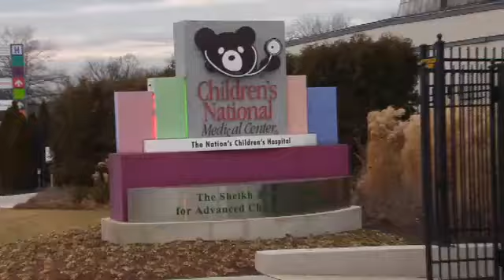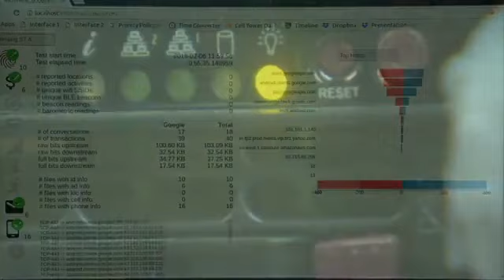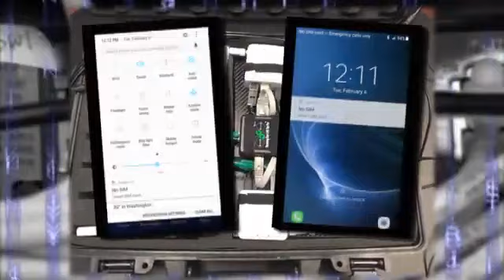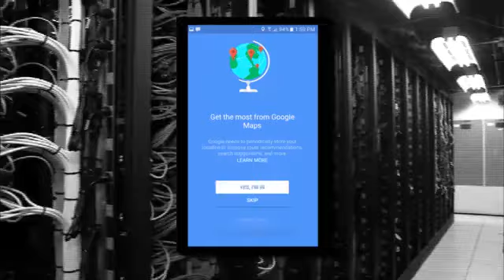Google 1984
How Pervasive is Google in taking our Private Info?!  Watch and be Shocked on how Google (just like Facebook, and other Social Media groups) follow the Modus Operandi of Big Brother.  (Rev. 13)